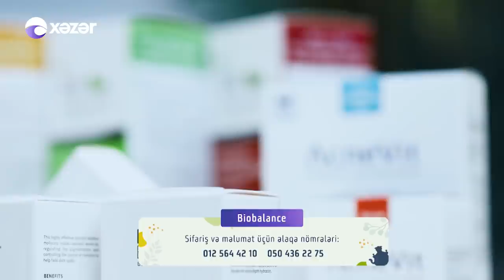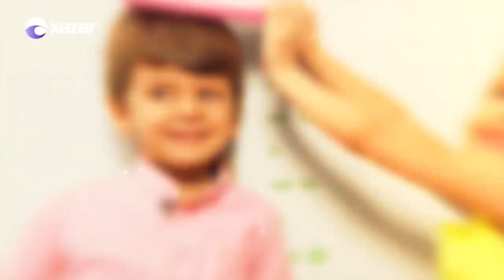Bağ Havası - 04.09.2021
Qonaqlar: Mənzurə Musayeva, Səyyad Əlizadə, Aqşin Tariyeloğlu, Ayşən Məmmədova, Niyaməddin Musayev

04:23 Mənzurə Musayeva - Davulcu
18:06 Səyyad Əlizadə & Ayşən Mehdiyeva - Mahitəbanım
25:16 Aqşin Tariyeloğlu - Popuri
41:20 Niyaməddin Musayev - Ana Laylası
51:37 Niayməddin Musayev - Gəl Görüşək Biz
57:14 Aqşin Tariyeloğlu - Unutmaki Dünya Fani
01:03:18 Mənzurə Musayeva - Mənim Ürəyim Sənsən
01:07:20 Səyyad Əlizadə & Ayşən Mehdiyeva - Səninəm
01:13:23 Ayşən Məmmədova - Neynim
01:17:53 Səyyad Əlizadə - Canparəm